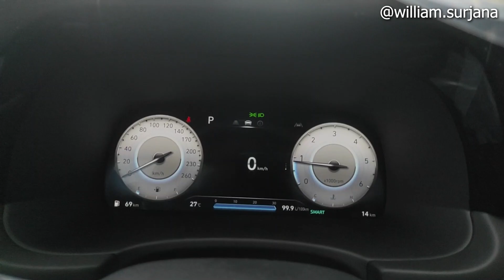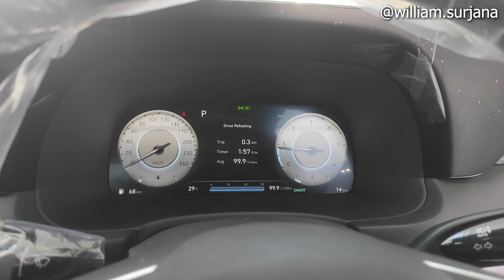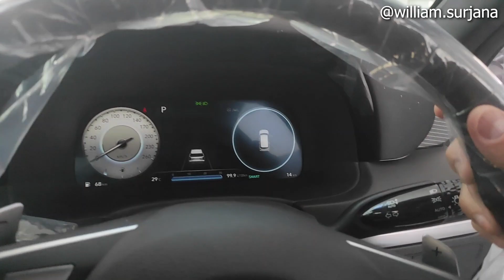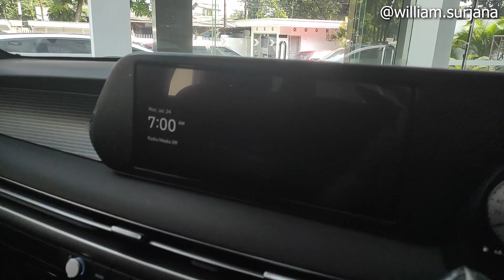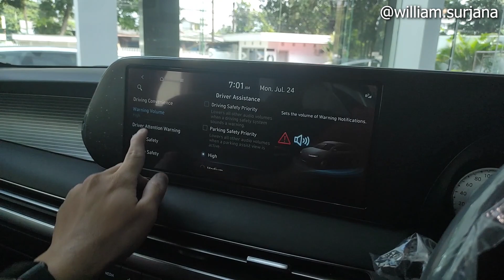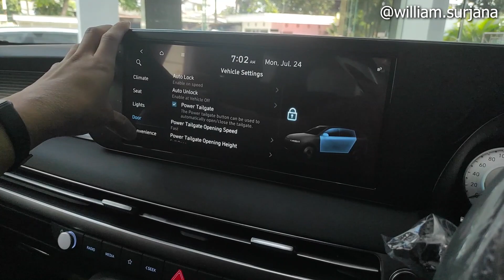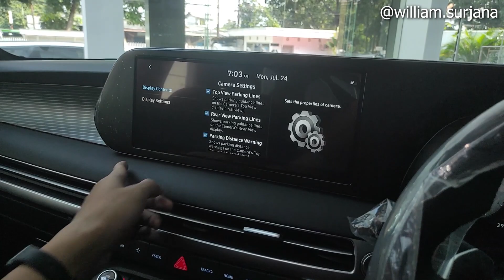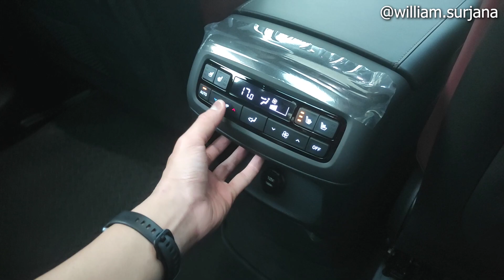Hyundai Palisade Signature Black Burgundy Interior [LX2] Facelift review - Indonesia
Dhimas Hyundai Andalan Leuwipanjang

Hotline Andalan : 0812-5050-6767